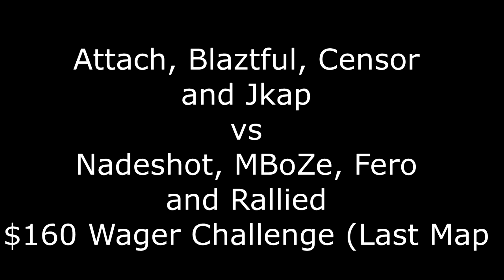FaZe Censor vs Nadeshot - Return of the OGs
LIKE to join FaZe or 100Theives